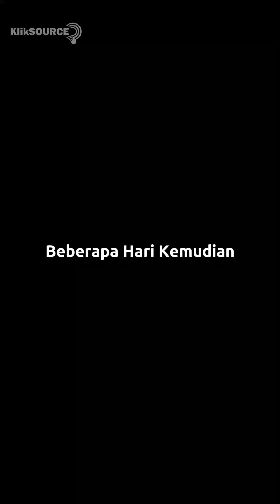Bantuan Sosial untuk Korban Judi Online